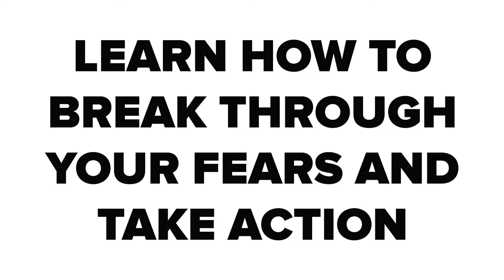Unleash The Power Within, Tony Robbins Live at the NEC, Birmingham, July 2023. BookUPW.com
UPW is a unique and different event that produces results.
In today's world, everyone is hungry for a change and most people are disappointed. They've tried a lot of things and they don't work.

At this life changing event, Tony Robbins will be sharing what he discovered and what he put in practice many years ago -
He discovered how to condition our mind and emotions so that we can consistently take the actions that are in alignment with our goals.

You will learn how not to be fighting, pushing, and disciplining yourself, but rather taking actions that are consist with your goals and as automatic as the old bad habits used to be.

How this event is different - you will learn how we are conditioned to think certain ways. Instead of just affirmations or thinking positive, Tony will help you identify the importance of clarity on exactly what it is that you want.

Secondly, you got to get a good plan and What Tony will teach at this event is how to use role models and how to find somebody who's already getting the results you really want. Find out what they're doing and do the same things and you will get the same result, rather than reinventing the wheel. Success leaves clues.

Thirdly, maybe the most important, we show people how to condition yourself to break through fears and take action, because listening to tapes, watching a video, or reading a book is never enough. You need to come to this live 4-day event and immerse yourself with Tony as each day builds on the previous day.

That's how you get success that lasts!

Day 1: Turn Fear Into Power

- The power of state
- The six human needs
- The science of momentum
- Creating an extraordinary life
- Firewalk experience
- Tools & Techniques:
-- State management techniques such as NLP anchoring and visualization
-- The Six Human Needs assessment and personal growth plan
-- The Dickens Process, a visualization exercise to transform limiting beliefs
-- The Firewalk, a physical challenge to overcome fear and limiting beliefs

Day 2: Break Through to Your New Life

- The triad of transformation
- The myth of achievement
- The success cycle
- The power of questions
- The 90-second rule
- Tools & Techniques:
-- The Triad of Transformation exercise to change limiting beliefs, emotions, and behaviors
-- The Success Cycle process to achieve any goal
-- The SMARTER goal-setting technique
-- The 90-Second Rule to shift negative emotions

Day 3: Transform Your Life: The Power of Pure Energy

- The power of energy
- The 7-day mental and emotional diet
- The 3 pillars of progress
- The art of fulfillment
- The ultimate success formula
- Tools & Techniques:
-- The 7-day mental and emotional diet to cultivate positive thoughts and emotions
-- The Priming Exercise to energize and focus the mind
-- The 3 Pillars of Progress framework for personal growth and transformation
-- The Ultimate Success Formula to achieve lasting success and fulfillment
-- In addition to these tools and techniques, UPW also uses music, movement, and group exercises to create an immersive and transformative experience. Other tools and techniques that may be used in the program include meditation, breathing exercises, journaling, and role-playing.

Tony has studied most of his life on how humans have been conditioned to behave. There's some conditioning that you an I had when we were very young and it was that conditioning around the word 'NO'.

Most of us have learned to fear pain so much that anything new and anything that might be able to expand our lives oftentimes we'll say 'No' to just protect ourselves. Kind of like when you walk into a shop and the assistant says, 'Can I help you?' - What's our first response?, 'No, I'm just looking'.

Tony believes real choice comes from learning to say, 'Yes!' and to be able to condition yourself to say, Yes to Life, Yes to Opportunity, and Yes to Possibility.

To look at what is really possible instead of trying to protect yourself from things that may not need to protect yourself from - maybe things that could expand our life completely.

We all know in life, there are very few things that have enhanced our lives, which have come from saying 'no'.
However, there are a lot of things that were sometimes tough choices, but when you finally said, 'yes', 'I will do it' - your whole life expanded.

I encourage you to take a look at saying 'Yes' in accordance with whatever makes your life bigger, brighter, and stronger.
More aware and more full and more rich. You deserve to learn to say the word Yes to yourself more often.

...this was produced in collaboration with Success Resources